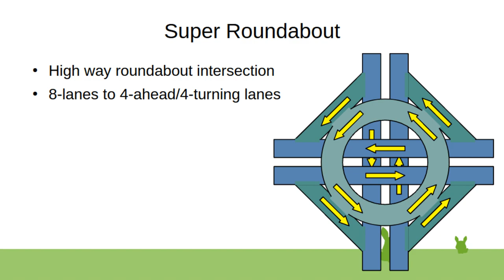Super Roundabout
Raised roundabout high way intersection with bypass turns. Temporary 4-to-8-lanes wide diverging/merging section for turning.